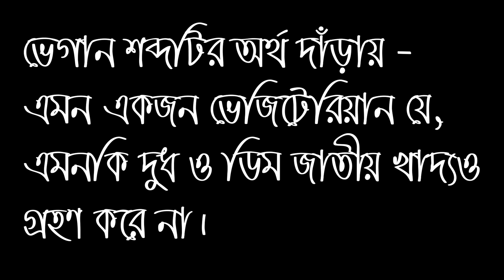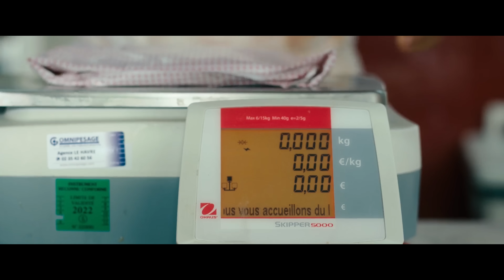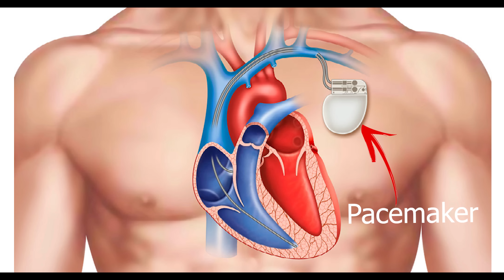Some Like it Rare(2021) মুভি সম্পূর্ণ বাংলায় | ফ্রেঞ্চ কিলিং থ্রিলার | Movie explained in Bangla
Hello, Today I explain Some Like it Rare movie In Bangla language. I hope You Enjoy My video.
movie name: Some Like it Rare(2021)
Initial release: September 8, 2021
Director: Fabrice Éboué
Language: French
Music composed by: Guillaume Roussel
Producers: David Gauquie, Julien Deris, Jean-Luc Ormières

আপনাদের ভালবাসা এবং সাপোর্ট ব্যাথিত কখনো এগিয়ে যাওয়া সম্ভব নয়। মোট কথা কেউ কারো সহযোগিতা ভালবাসা ছাড়া সফলতা অর্জন করতে পারে না। আপনার একটি লাইক এবং সাবস্কাইব করলে  কোন ক্ষতি বা টাকা লাগবে না।

Korean triller movie explained in bangla